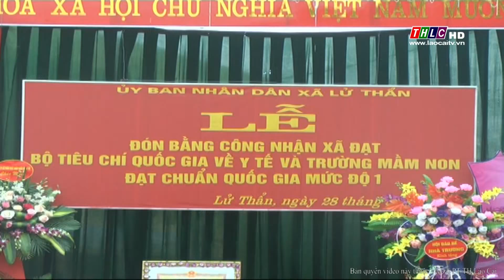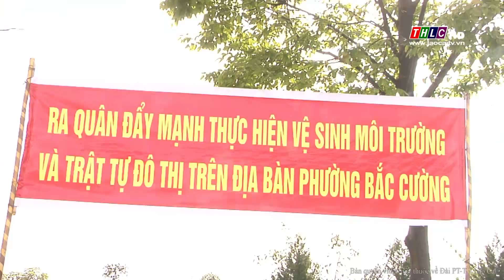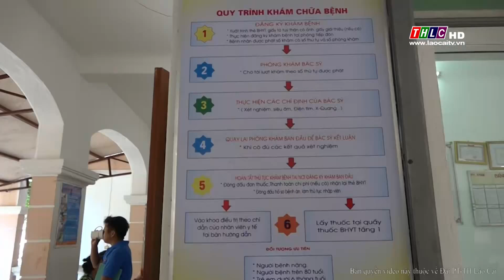Thời sự Lào Cai trưa (03/7/2018) | THLC